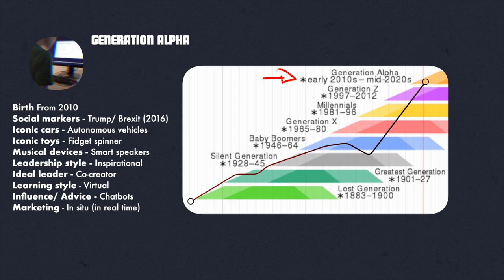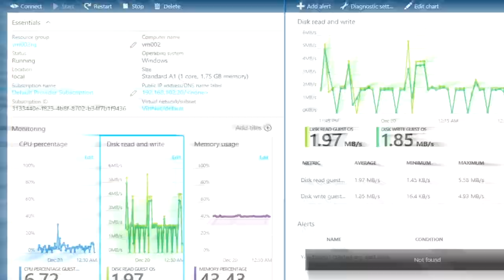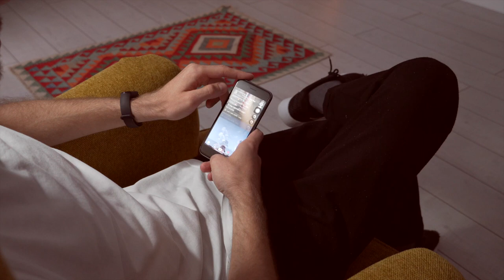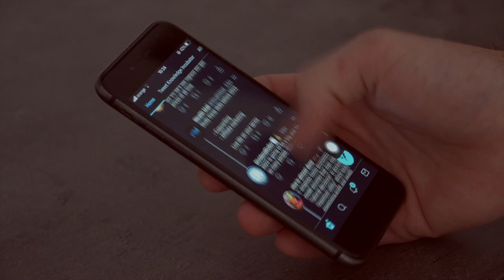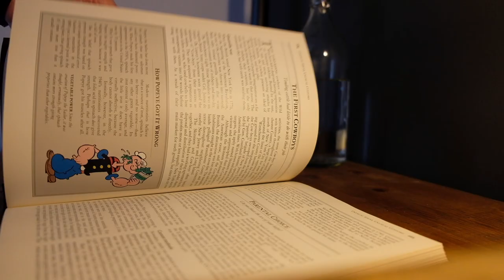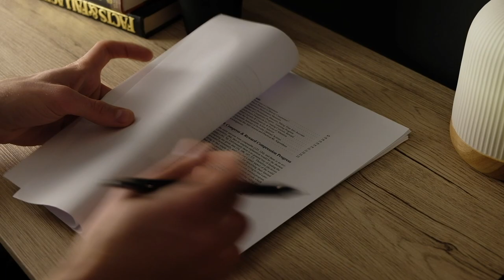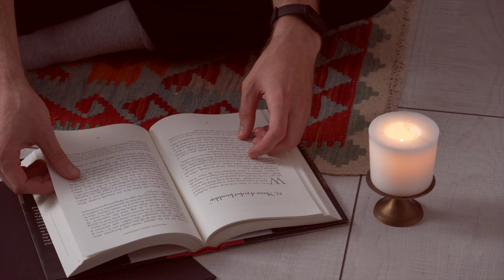The rising generation of Superkids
Ever wondered how the youngest minds of our time, the Generation Alpha, are reshaping the way we think about attention spans and multitasking? Attempting to explain how short attention is creating a generation of super-kids is no easy task, but allow me to explain this intriguing phenomenon.

Witness an 8-year-old boy, not even fluent in English, effortlessly installing an operating system. This is just a glimpse into the incredible adaptability and learning capabilities of Gen Alpha. Unlike previous generations, these young minds are native to a world of rapid information flow and multitasking, turning what we've traditionally viewed as a 'short attention span' into a formidable skill.

Our video breaks down this paradigm shift, highlighting how multitasking and rapid information processing have become essential in our digital age. We delve into how Gen As are inherently wired to navigate and absorb knowledge faster than ever before, a trait that sets them apart in a world dominated by technology and constant stimuli.

But it's not just about being fast; it's about being smart with your attention. We discuss strategies to turn this rapid attention switching to your advantage, transforming the way you learn, work, and engage with the world. From speed-reading social media to efficiently managing multiple tasks, this video is a guide to thriving in a world where multitasking is the norm.

Join us in this fascinating journey as we redefine what it means to be focused and how to master the art of short attention spans. We would love to hear your thoughts and experiences with multitasking and attention management in the comments below!